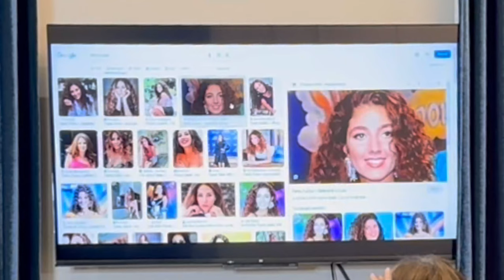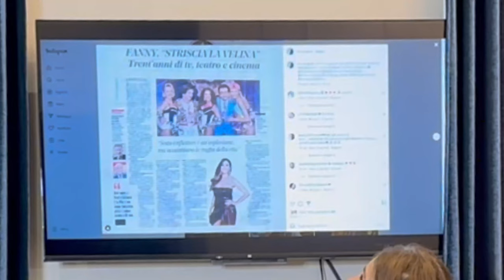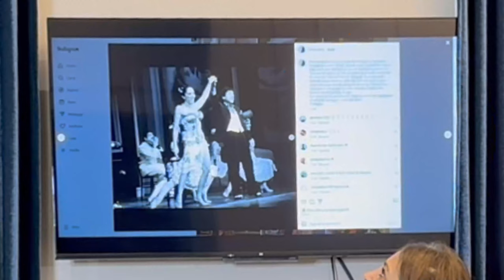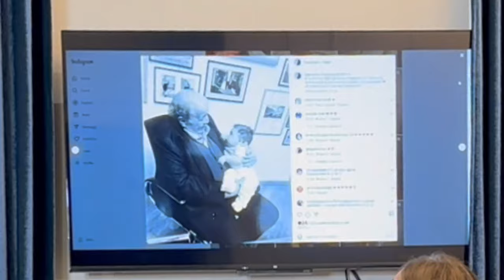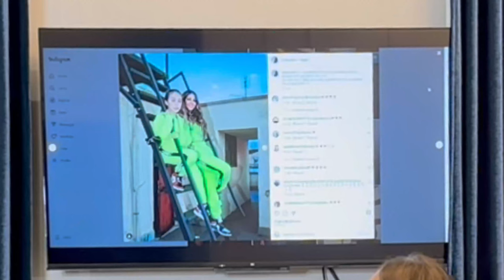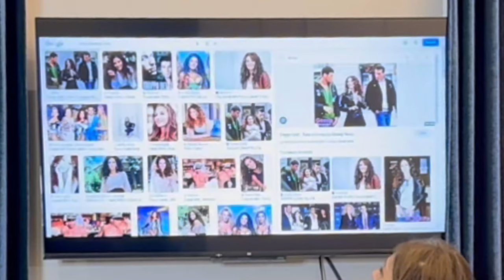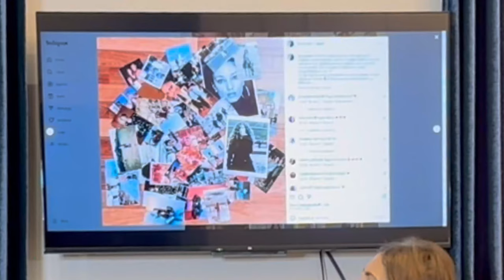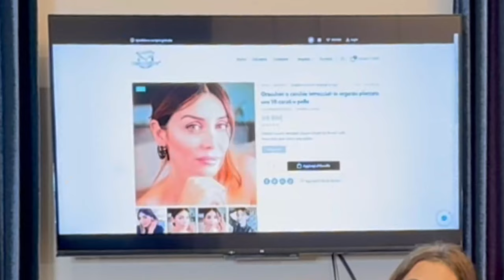Episodio 7 - Fanny Cadeo, il settimo ospite croccantissimo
Pizza Bianca Podcast è il podcast di Alessandra Pierelli e Livia Cascarano

Ospite della puntata 007 di Pizza Bianca Podcast, l'attrice, personaggio televisivo, cantante, modella e conduttrice radiofonica italiana. Fanny Cadeo

Regia e montaggio: Samuele Ricci

Riprese: Samuele Ricci

Amazon Music